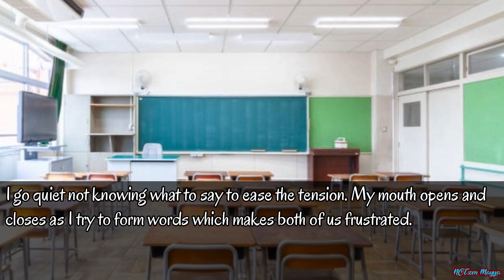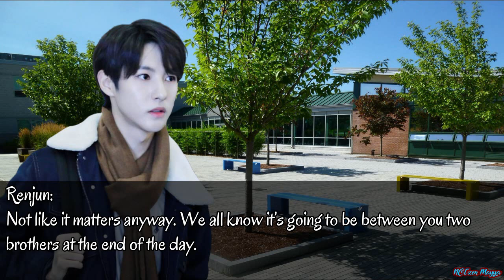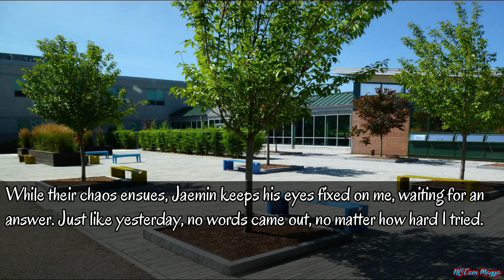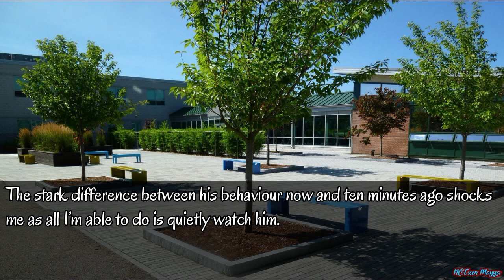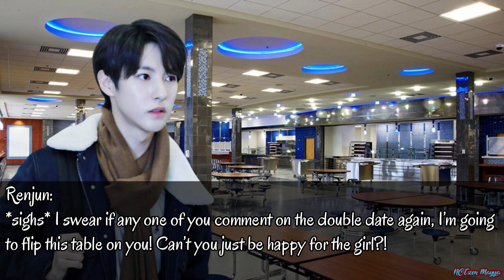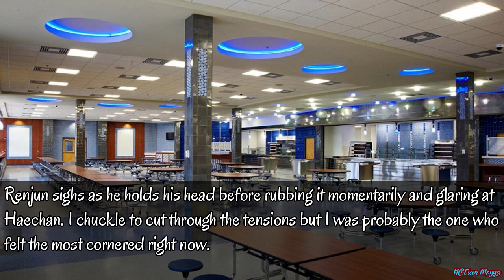|| NCT Jisung FF || •Love Me Back• || Episode 5 ||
I'm still feeling under the weather but it's definitely better than before. Thank you guys for the well wishes :)